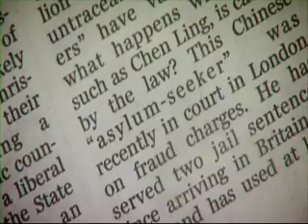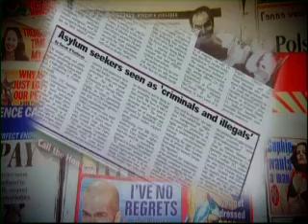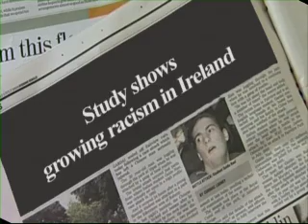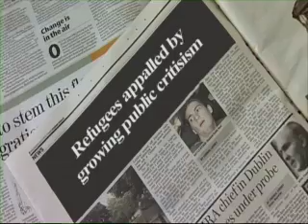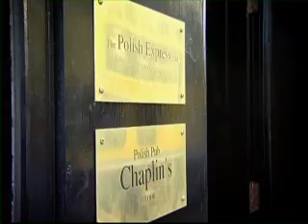RUG 1 Programme 2 Learning Point 4 - Intercultural Ireland